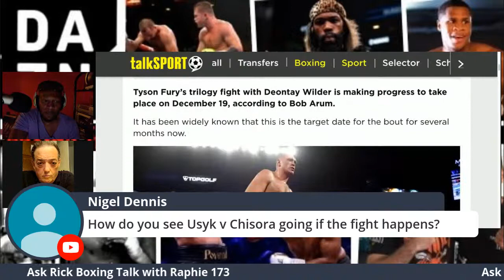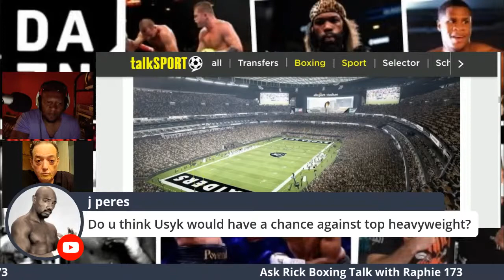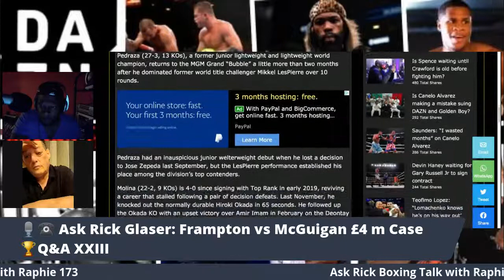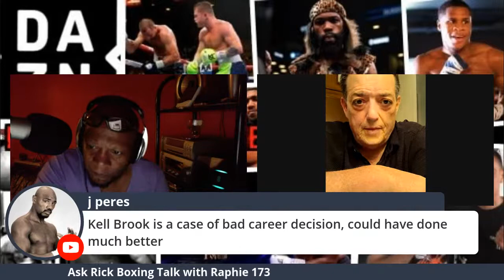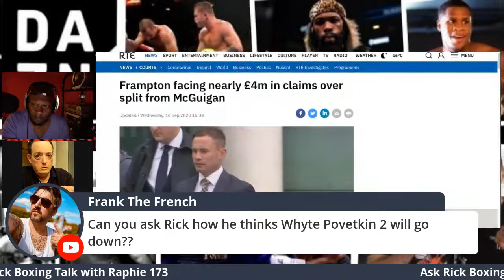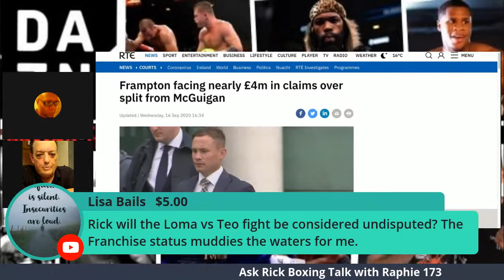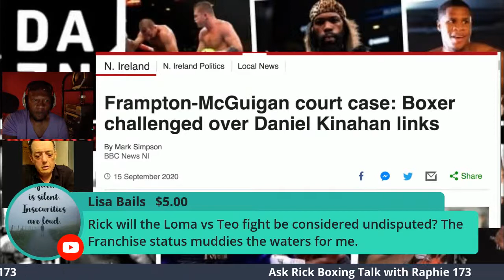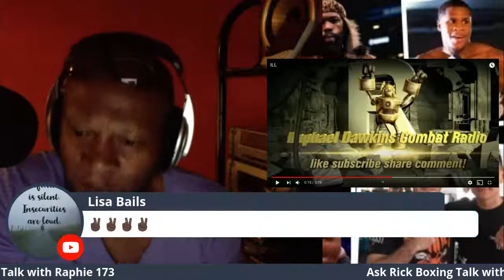REPLAY🎙Ask Rick:Carl Frampton vs Barry McGuigan £4 m Court Case 🏆 Q&A XXIII🔥🔥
Rick Glaser Q&A XXIII CarlFrampton vs BarryMcGuigan £4 mil Case DanielKinahan mentioned CharloTwins boxing GoldenBoyPromotions Canelo DevinHaney PedrazavsMolina AnthonyYard Boxing Talk with Raphie #173 Ask Rick where we talk boxing news, boxing business and boxing economics. Live show Boxing Talk with Raphie Monday, Wednesday & some Friday's 9pm UK time.